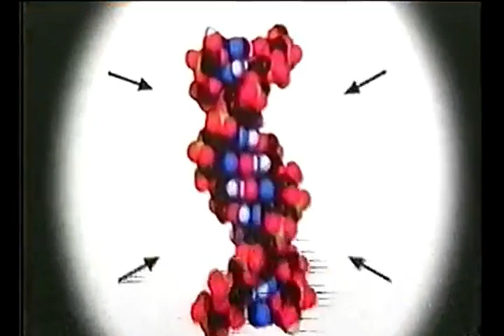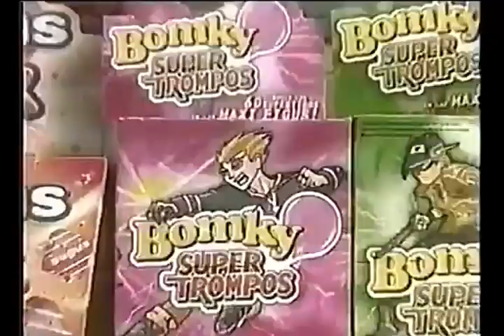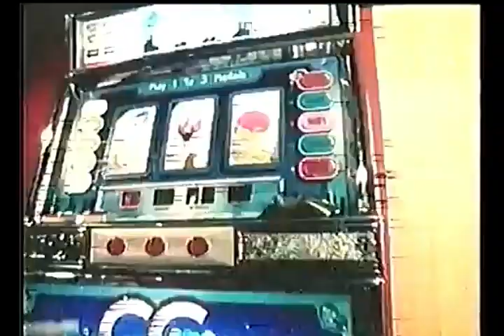Tandas Comerciales Nickelodeon (Agosto 2003)